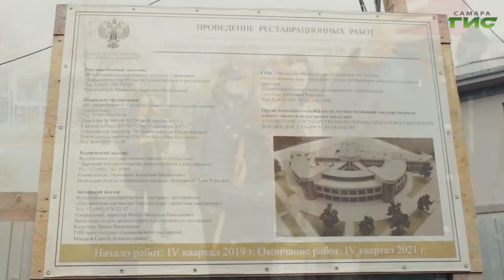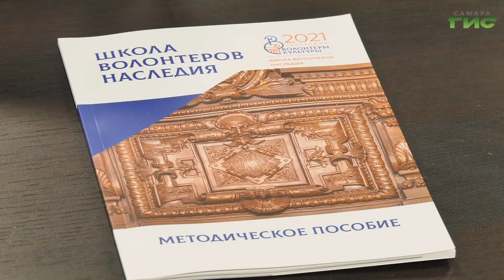В Самаре подвели итоги "Школы волонтеров наследия"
Неравнодушные и творческие. В Самаре обсудили результаты работы второй школы волонтеров наследия. За два года ее выпускниками стали четыреста добровольцев. Часть из них участвует в реставрационных работах на объектах регионального и федерального значения. Какие памятники волонтеры помогли привести в порядок на этот раз, расскажет Мария Левина.